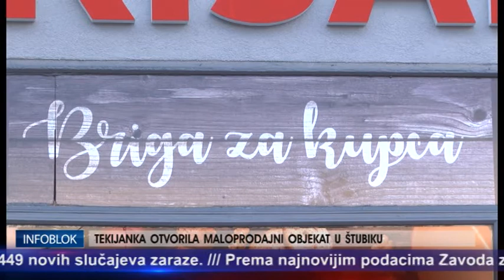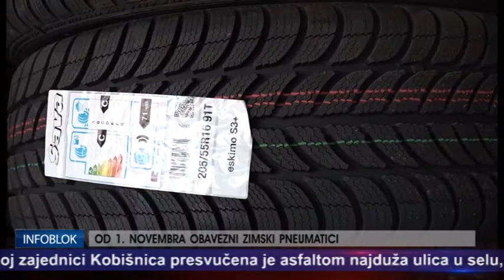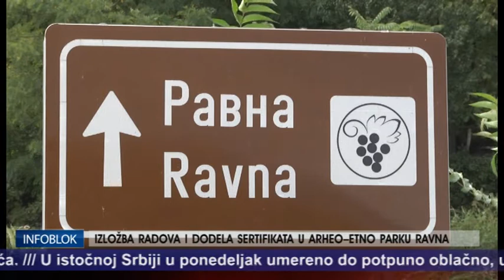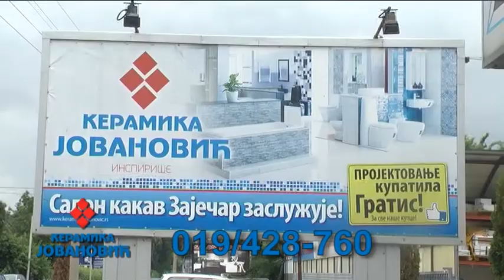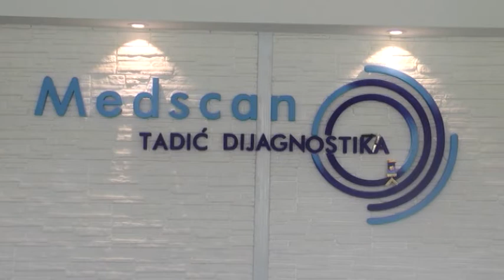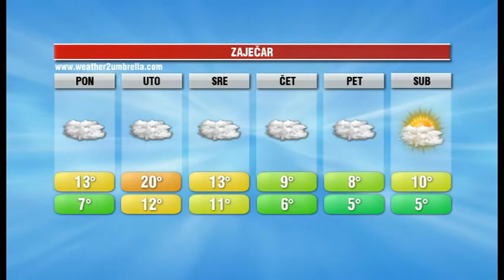INFOBLOK 1 novembar